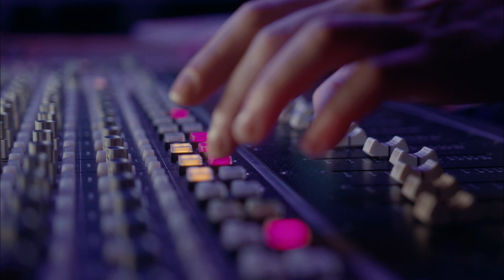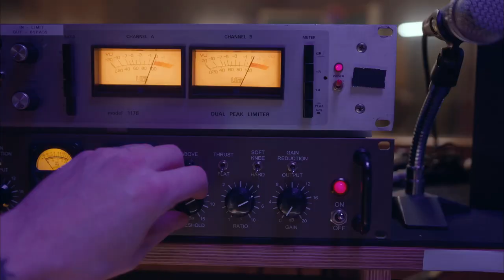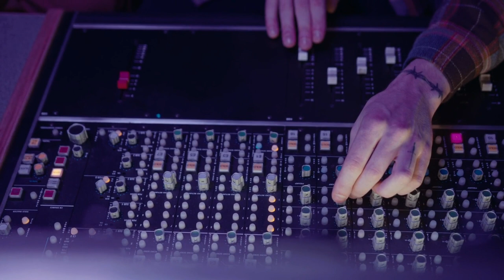Audio Engineering | Music Production | Recording Studio | Stock Footage Free | No Copyright Video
✔ No Copyrights.